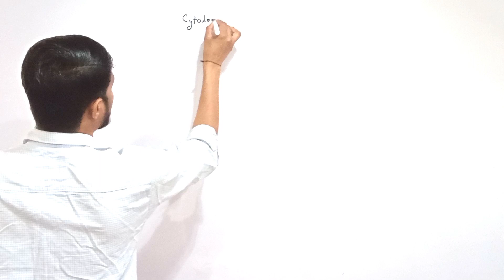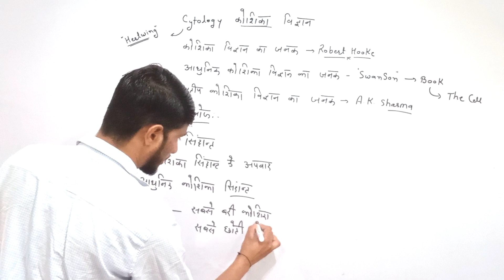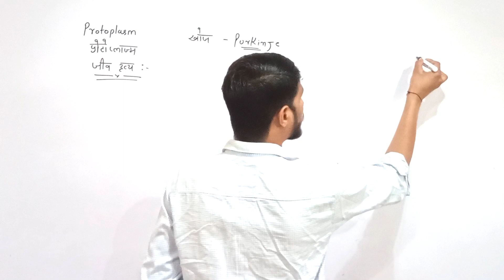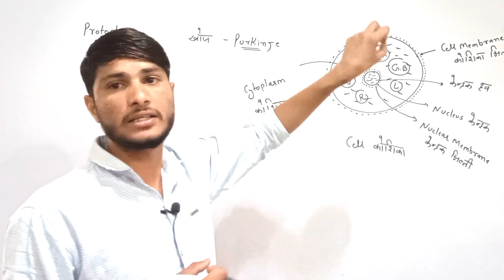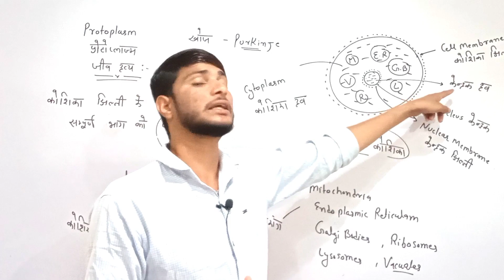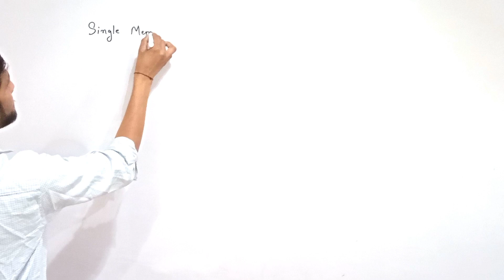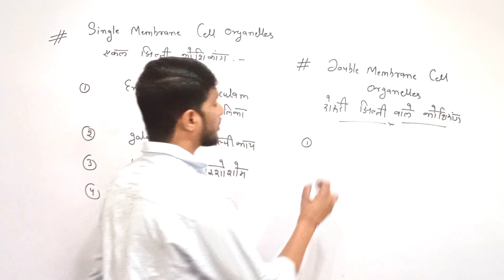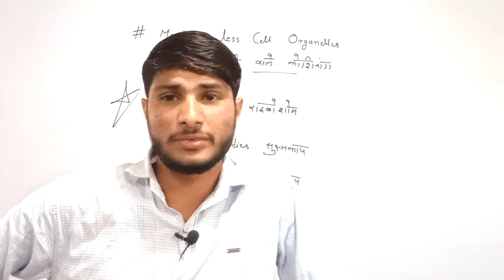Cytology | कोशिका विज्ञान | Biology | Part 5 | By Ravi Sir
आज की इस वीडियो में बात करने वाले हैं Protoplasm (जीव द्रव्य) के बारे में..
और एकल झिल्ली कोशिकांग, दौहरी झिल्ली कोशीकांग व बिना झिल्ली वाले कोशिकांग के बारे में..
यह विडियो सभी प्रतियोगी परीक्षाओं (railway, SSC, Neet, NDA, PCS, Police, patwari GroupDExam, Ntpc other all'competitive exams) के लिए उपयोगी है
आप यह विडियो देखकर अपनी तैयारी को और बेहतर बना सकते हैं.

Your Queries 👇

protoplasm
what is protoplasm
protoplasm in hindi
protoplasm in cell
protoplasm (जीवद्रव्य ) विवरण
protoplasm meaning
कोशिका द्रव्य
जीव द्रव्य की परिभाषा
definition of protoplasm
cytoplasm and protoplasm
जीव द्रव्य
protoplasm क्या होता है
protoplasm kya hai
protoplasm for ssc
जीव द्रव्य क्या होता है
protoplasm difination
protoplasm definition
जीव द्रव्य किसे कहते हैं
difference between protoplasm and cytoplasm
protoplasm vs cytoplasm

protoplasm
protoplast
protoplasm in cell
cytoplasm and protoplasm
protoplasm for ssc
cytoplasm vs protoplasm
protoplasm vs cytoplasm
protoplasm and cytoplasm
protoplasm class 9
protoplasm kya hai
protoplasm in hindi
protoplasm class 11
protoplasm and cytoplasm difference
difference between cytoplasm and protoplasm in hindi
definition of protoplasm
protoplast vs protoplasm
protoplasm and protoplast
protoplasm pv

single membrane cell organelles
double membrane cell organelles
membrane less cell organelles
एकल झिल्ली कोशिकांग
दौहरी झिल्ली कोशिकांग
बिना झिल्ली वाले कोशिकांग

cell membrane
cell organelles
cell
how to learn cell organelles single membrane
membrane less cell organelles trick
organelles
membranes of cell organelles
cell organelle
double and non-membrane bound cell organelles
trick for single membrane bounded organelles
trick for double membrane bounded organelles
membrane less cell
cell wall
membrane bound organelles
cell organelles class 9
cell organelles class 8
animal cell